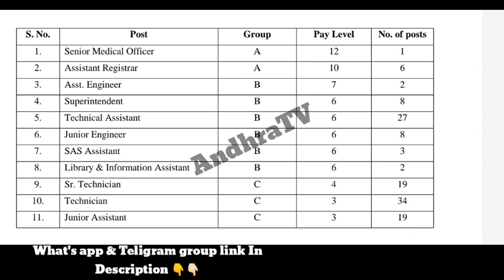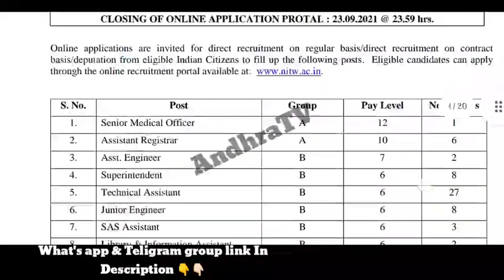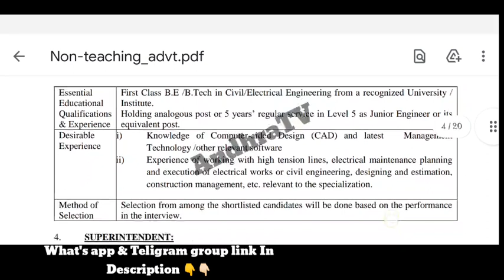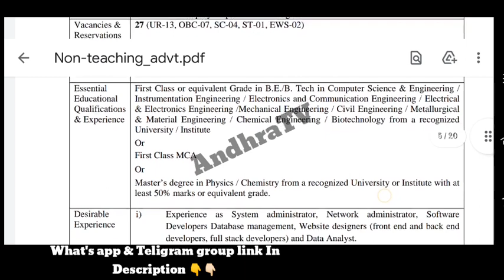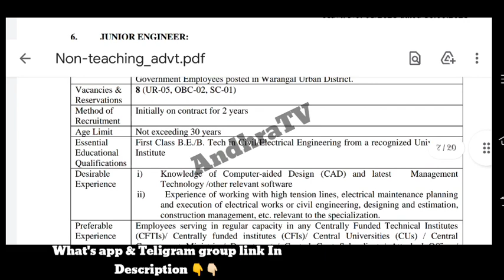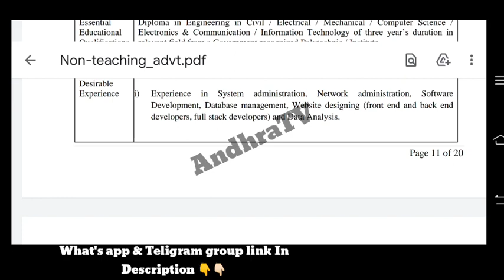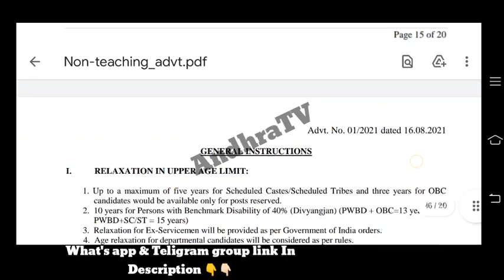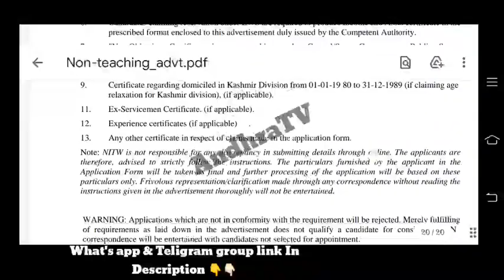నేషనల్ ప్రభుత్వ కళాశాలలో ఉద్యోగాలు |National institute Technology Recruitment| ApplyOnline| AndhraTV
ఆంధ్రప్రదేశ్ లో 644 ప్రభుత్వ ఉద్యోగాల భర్తీ | 10th అర్హత | Latest 644 govt jobs in AP | AndhraT

ఆంధ్రప్రదేశ్ దేవాదాయ శాఖ లో ఉద్యోగాలకు నోటిఫికేషన్ విడుదల | అప్లికేషన్ పోస్టులో పంపవచ్చు | AndhraTV

APSRTC లో ఉద్యోగాల భర్తీ | మీ సోంత గ్రామంలోనే ఉద్యోగం| APSRTC recruitment 2021 |Latest jobs|AndhraTV